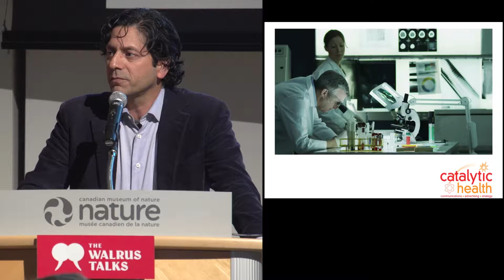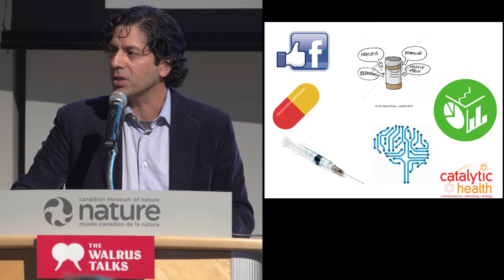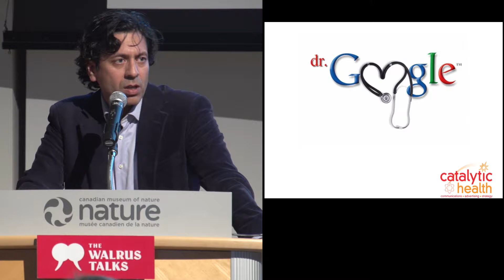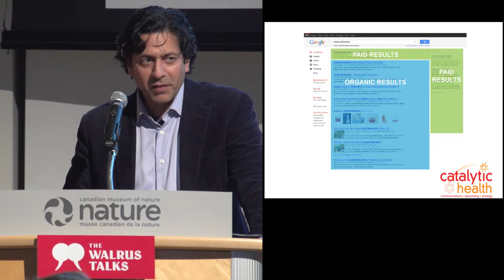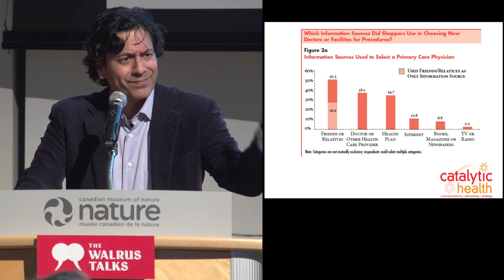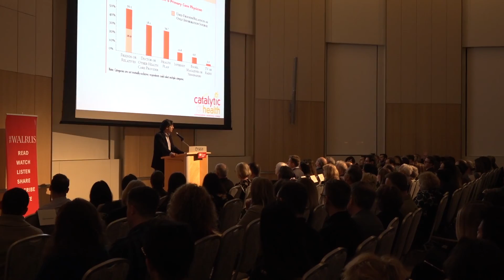Should you trust Dr. Google? | Rohit Khanna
Online health information is incomplete, incorrect, or intentionally misleading. We need to authenticate health information on the internet and educate people to use it properly.

Rohit Khanna is the founder and managing director of Catalytic Health, a healthcare communications agency in Toronto.

This talk was part of “McKesson Presents The Walrus Talks Health.” It was filmed in Ottawa, ON, on November 28 at the Canadian Museum of Nature.